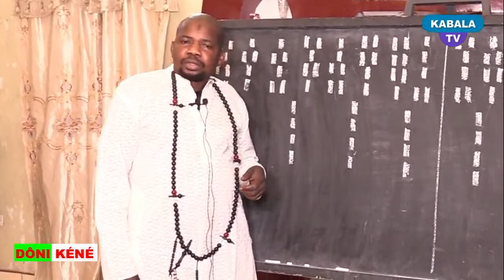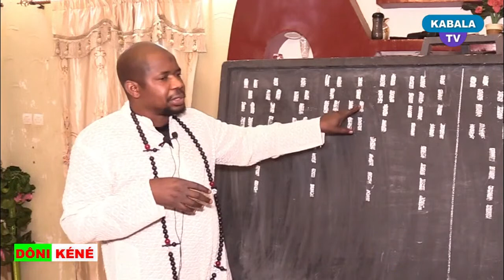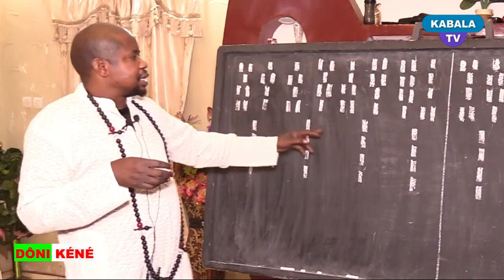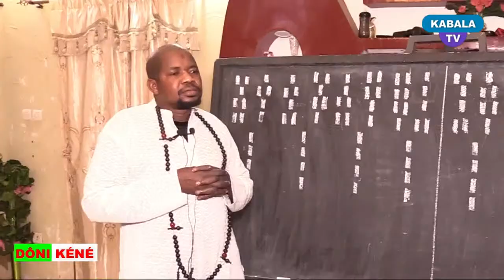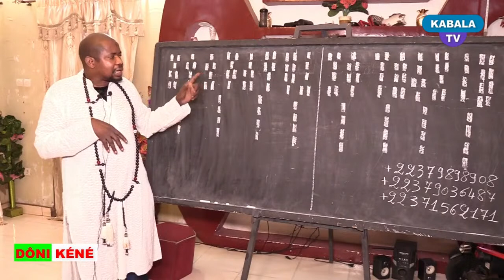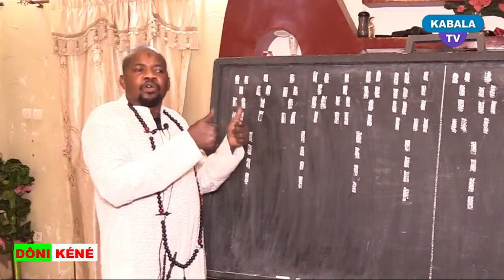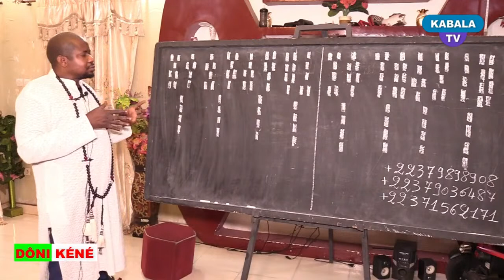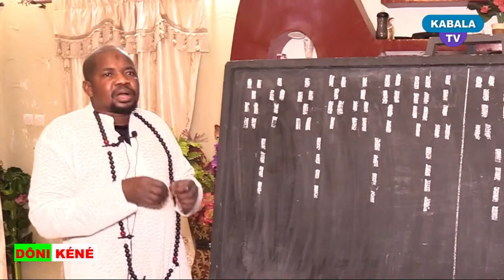Professeur Gaoussou Coulibaly Latrou Fitina Yélé